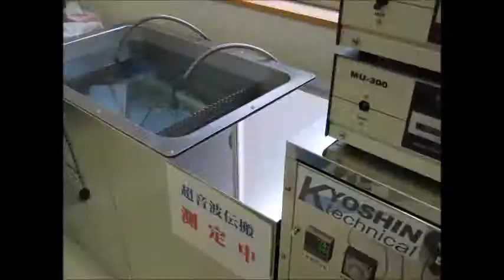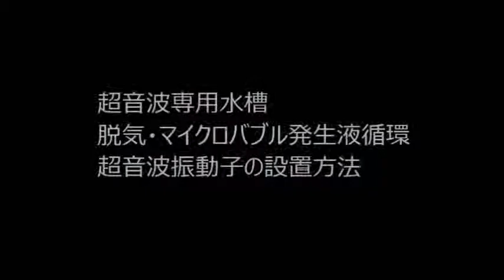超音波専用水槽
超音波専用水槽は、オリジナル製造方法を採用しています

技術提携
技術提携：超音波システム研究所
「超音波専用水槽」は
　有限会社 共伸テクニカル様との
　技術提携により実現しています